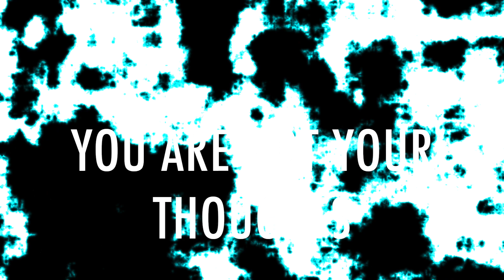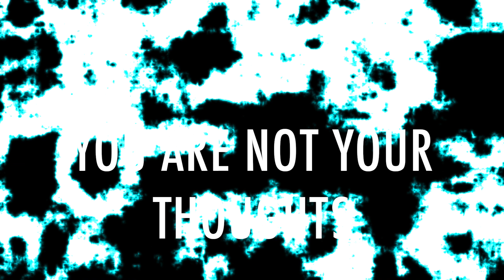OpUs 2 - Missy i.anoki (Official Music Video)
OpUs 2 - Missy i.anoKi
TriLoGy "OpUs" (2019)
MuSiC AnD ViDeO ProDucTioN : XenusMusicRecord
Never the SaMe, AlwaYs UniQuE

COPYRIGHT

WheN YouR OwN UniVersE TranSformS ReALiTY...
aNd WheN ReaLiTy BecoMes DreAmS...
INsPirEd By The AdvanCed TecHNo-Logy, Missy i.anoKi GiVes Us a ReAl Travel ThrouGh a CosMic And GalActiC ViSioN Of Her ReaLiTy. WitH Her VoiCe EffEXs AnD ThE MusiCaL FusIOnS ShE LiKeS To pLAY wITh, ShE MaKes Us TravEL InTo AnoTher DimeNsioN. A MiX Of Electro With A FuSioN Of RoBoTiC ClaSsiCaL , ThE triLoGy OpuS iS Just IndeScRiBabLy GorGeoUs !